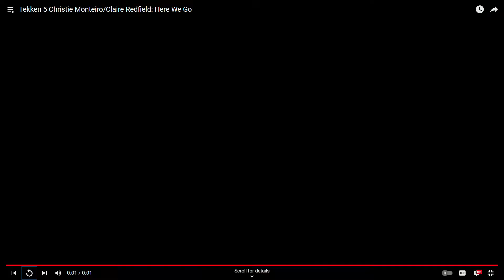Welcome To My Channel I'm Christie Monteiro From Tekken 4 I'll Take Care Of My Husband Jin Kazama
Christie Monteiro (Lisle Wilkerson)  JPMAXIMUS is playing Star Wars Episode XI Acolyte Of Deception a Star Wars: The Last Jedi Remake Mortal Kombat: Deception Enjoy The Game, And May The Force Be With You Always.

⚡USE Code SALTYGUMMYWORM in the FORTNITE ITEM SHOP!!

Voice Cast

Lisle Wilkerson                                             Sindel/Christie Monteiro AKA Verosha "Osha" Aniseya
Manny Jacinto                                              Shao Kahn/Craig Murduk AKA Qimir
Yuki Ono & Masanori Shinohara                Scorpion/Kazuya Mishima
Ryōtarō Okiayu                                              Lee Chaolan
Eric Kelso                                                       Paul Phoenix
David Vincent                                                Marshall Law
Gideon Emery                                                Steve Fox
Karen Strassman                                          Darth Malgus/Alexia Ashford

With

JPMAXIMUS
Residence Of Evil
Lisle Wilkerson
Nicole Tompkins
Nick Apostolides
Neil Newbon
The Rock
The Pat McAfee Show
Night Drifty🌲
Night Venomous
Assuie Girl Jo
Zombie Family
DaleyTactics